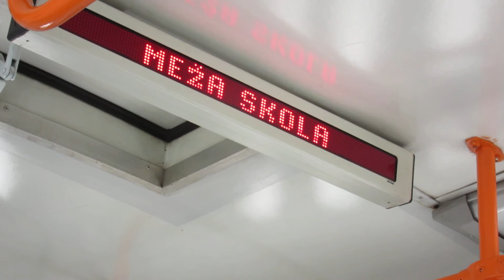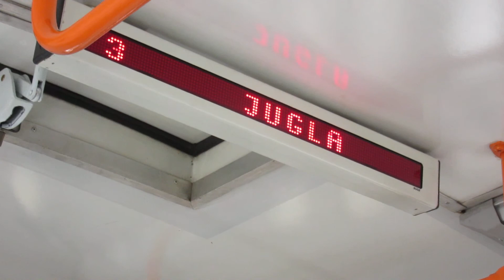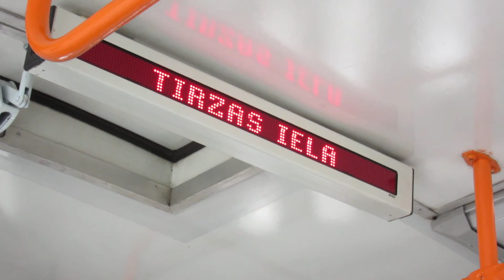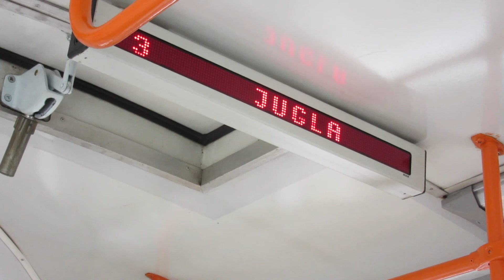[RS] Tatra T3MR 35054 (3. tramvajs)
(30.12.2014.) Tatra T3MR 35054 uz Juglu. 3. tramvajs "Dole (Ķengarags) - Jugla"